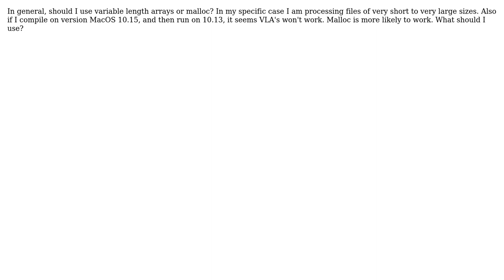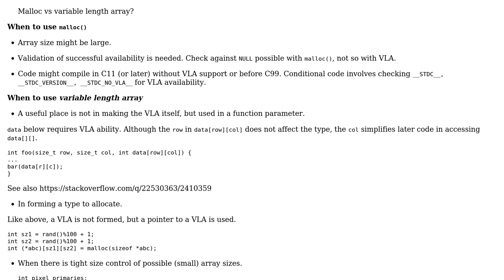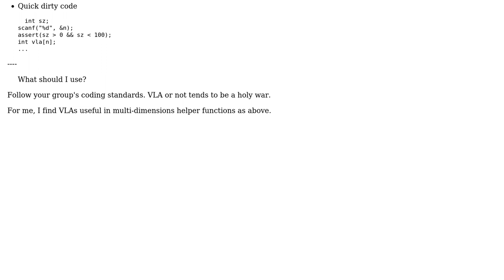Software Engineering: Malloc vs variable length array? (2 Solutions!!)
Software Engineering: Malloc vs variable length array?